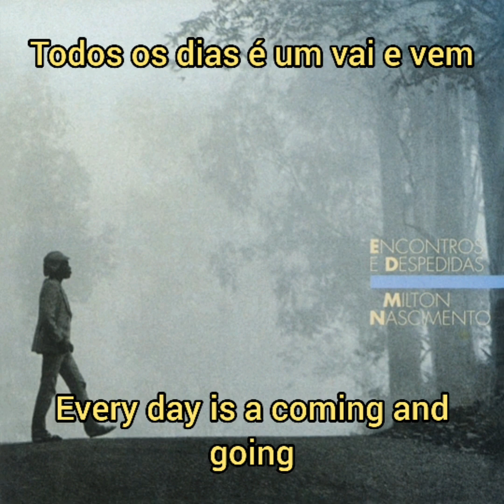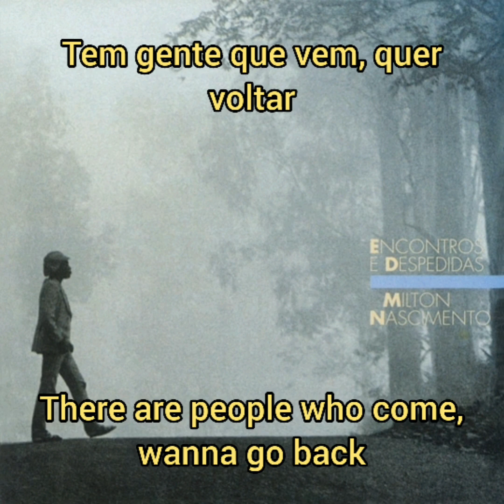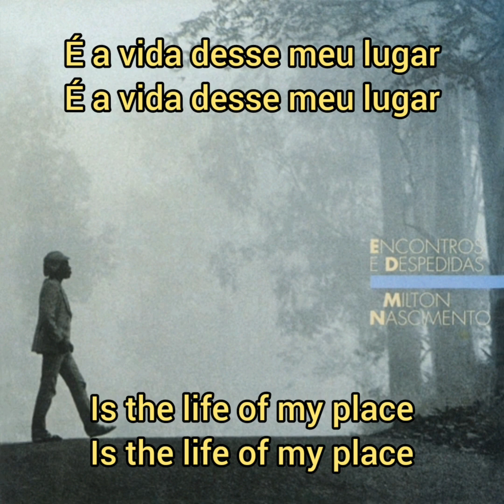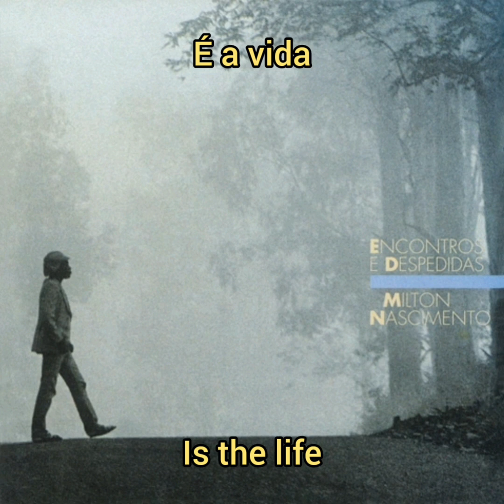Encontros e despedidas/Meetings and farewells - Milton Nascimento - English Lyrics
Encontros e despedidas/Meetings and farewells

Letra em português:

Mande notícias do mundo de lá
Diz quem fica
Me dê um abraço, venha me apertar
Tô chegando

Coisa que gosto é poder partir sem ter planos
Melhor ainda é poder voltar quando quero

E assim chegar e partir
São só dois lados da mesma viagem
O trem que chega é o mesmo trem da partida
A hora do encontro é também despedida
A plataforma dessa estação
É a vida desse meu lugar
É a vida

É a vida
É a vida

English Translation:

Tell me the news from over there
Say who stays
Give me a hug, hold me tight
I'm arriving

One thing I like is be able to leave
With no plan
Better than that is be able to come back
When I want

Every day is a coming and going
The life repeats itself in the station
There are people who come to stay
There are people who goes to never more

There are people who come and wanna go back
There are people who go and wanna come back
There are people who come just to see
There are people smiling and crying
And this way, arrive and leave

It's just two sides of the same trip
The train that comes
is the same train that leaves

The time of the meet
Is also the farewell
The platform of this station
Is the life of my place
Is the life